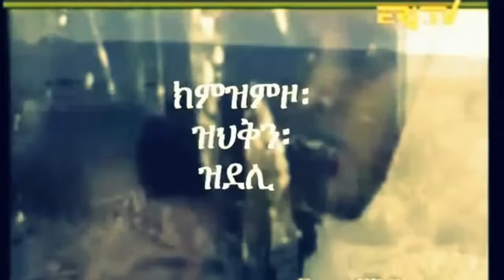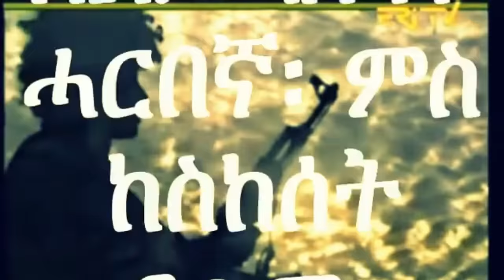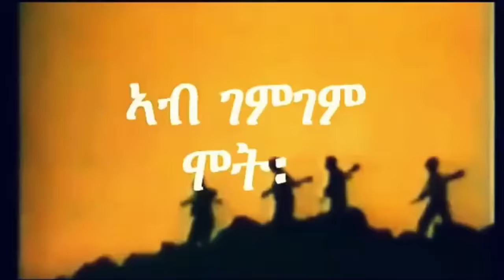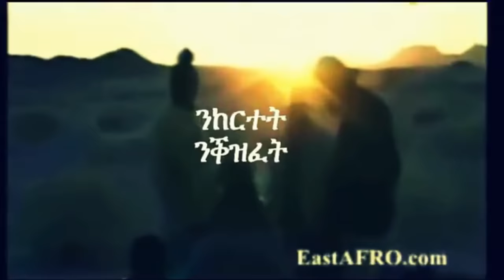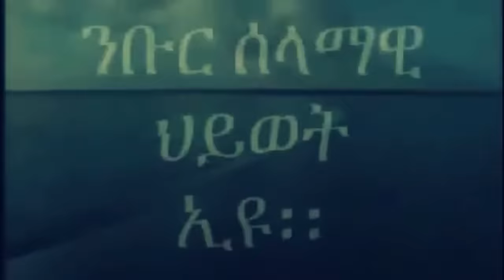Mestyat Betna | ኤርትራ ንዕዳጋ ኣይትወርድን'ያ! ህዝባ ግን፧